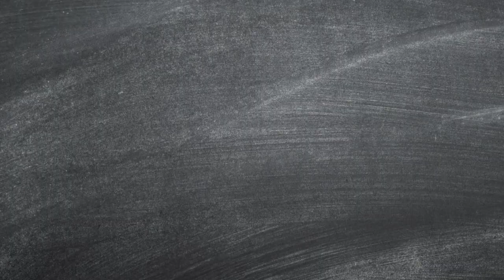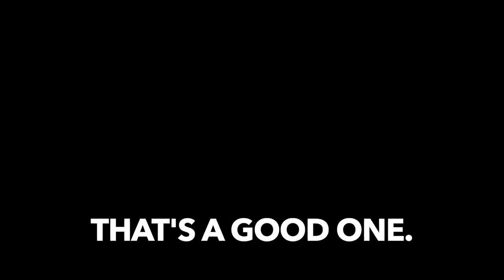Elena needed a New Years Resolution. So We gave her one